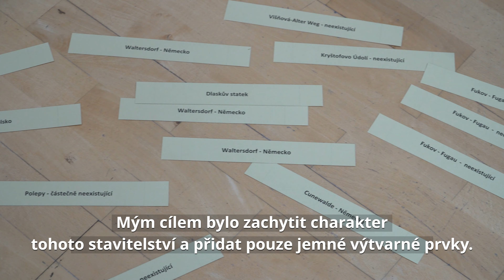Dariusz Godawa - wystawa pt. Wymazane z krajobrazu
Produkcja: STEFAŃCZYK STUDIO/Pavlina Stefańczyk
Tłumaczenie: Joanna Jagodzińska.
W filmie wykorzystano fragment utworu zespołu Valkyria.

Wystawa "Wymazane z krajobrazu ‘’ to efekt zainteresowań historycznych, oraz podróży po Czechach. Poza typowymi akwarelami  i dużymi formami akryli na płótnie, zobaczymy na niej autorskie malarstwo na płytach tynkowych oprawionych w stare drewno i metal. Jest to efekt wieloletniej pracy autora w branży budowlanej, oraz zastosowanie  swoich wypracowanych pomysłów do wykorzystania zbrojonych płyt tynkowych jako  podobrazie do malowania.
Obrazy przedstawiają te zachowane, jak i już nieistniejące domy i miasteczka, niosąc za sobą nostalgiczne wspomnienia. Prezentują ten sam rodzaj architektury w trzech sąsiadujących państwach ,oraz podobne wzorce i estetykę. Wystawa to nic innego jak portrety domów, które podobnie jak ludzie, posiadają duszę i przez wieki harmonijnie kształtowały architektoniczny krajobraz.    Chciałbym, aby ta wystawa skłoniła do refleksji , czy nowoczesne trendy w budownictwie utrzymają tę samą jednorodność w przyszłości. Być może warto na moment zatrzymać się i spojrzeć poprzez małe okienko domu, jak dziecko z własnymi marzeniami.
Dariusz G jest absolwentem Państwowego Liceum Sztuk Plastycznych w Jeleniej Górze, oraz Studium Artystycznego w kierunku konserwacji architektury w Nysie. Ma w swoim dorobku kilkanaście wystaw indywidualnych, uczestniczył również w kilku wystawach zbiorowych. Jest laureatem nagrody za ‘’ Najciekawszy produkt karkonoski’’ w 2019 roku za obraz Świątynia  Wang wykonany na tynku. Jest autorem aranżacji i jednocześnie wykonawcą wielu obiektów restauracyjnych, sportowych i mieszkalnych. Po dwudziestu latach ponownie zasiadł do sztalugi i powrócił do swojej ulubionej techniki akwareli, którą prezentuje na licznych wystawach. Tym bardziej cieszy się ze swojej pierwszej wystawy w Czechach ukazującej walory tutejszej architektury.

Výstava "Vymazáno z krajiny" je výsledkem historických zájmů a cest po České republice. Vedle typických akvarelů a velkých forem akrylu na plátně představuje autorovy obrazy na sádrových deskách zarámovaných do starého dřeva a kovu. Jde o výsledek autorovy dlouholeté práce ve stavebnictví a aplikace jeho rozvinutých myšlenek na využití vyztužených sádrových desek jako podkladu pro malbu.
Obrazy zachycují tyto dochované i již neexistující domy a města a přinášejí s sebou nostalgické vzpomínky. Zobrazují stejný druh architektury ve třech sousedních zemích a podobné vzory a estetiku. Výstava není ničím menším než portréty domů, které mají stejně jako lidé duši a po staletí harmonicky utvářely architektonickou krajinu.    Rád bych, aby se tato výstava zamyslela nad tím, zda si moderní stavební trendy zachovají stejnou uniformitu i v budoucnu. Možná stojí za to se na chvíli zastavit a podívat se do malého okénka domu jako dítě s vlastními sny.
Dariusz Godawa je absolventem Státní střední umělecké školy v Jelení Hoře a Uměleckého studia v oboru památkové péče v Nyse. Má za sebou několik samostatných výstav a účastnil se také několika skupinových výstav. Je držitelem ceny '' Nejzajímavější karkonošský výrobek'' za rok 2019 za obraz Wangova chrámu vytvořený na sádře. Je autorem aranží a zároveň stavitelem mnoha restauračních, sportovních a obytných staveb. Po dvaceti letech opět usedl ke stojanu a vrátil se ke své oblíbené technice akvarelu, kterou prezentuje na mnoha výstavách. O to větší radost má ze své první výstavy v České republice, která ukazuje kvality zdejší architektury.